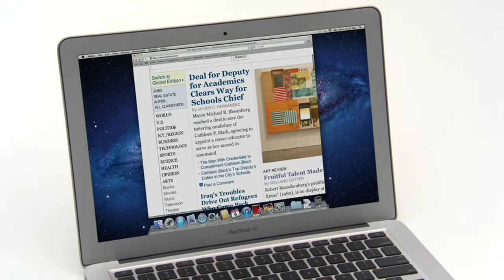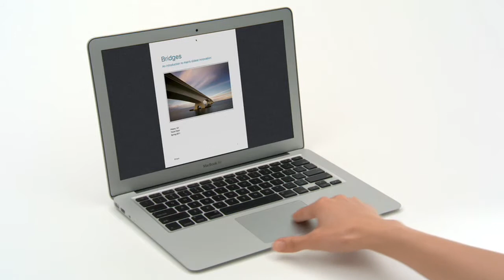Apple Mac OS X Lion ジェスチャーとアニメーション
ジェスチャーとアニメーション